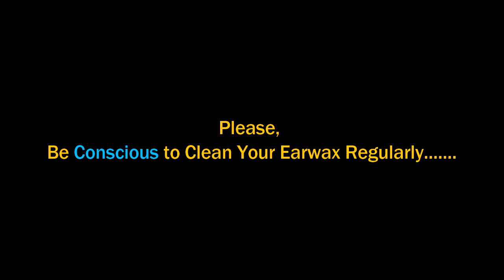►Simply The Best!!! Remove Stuck Cotton from Ear in a Few Seconds - Thumb Up Bro